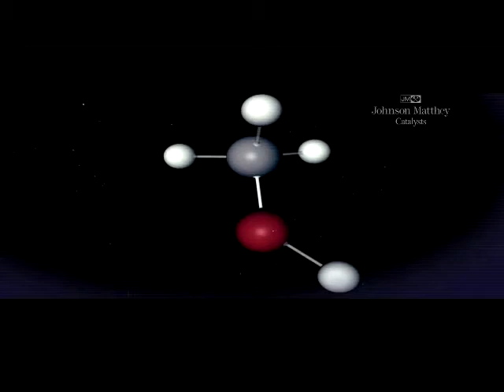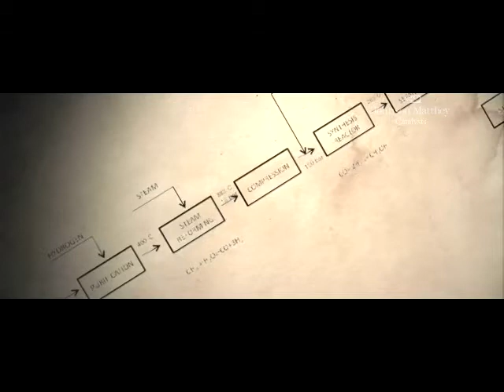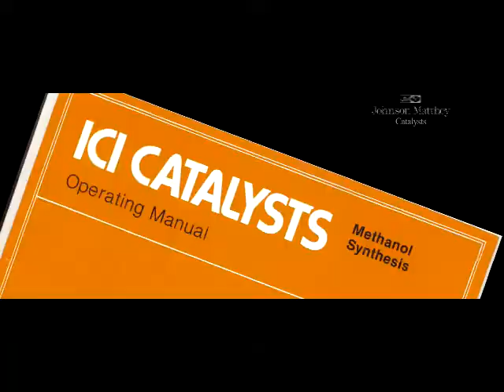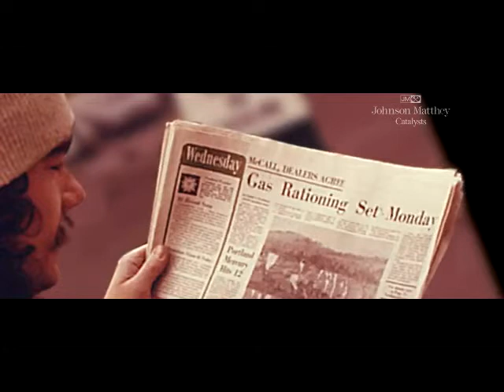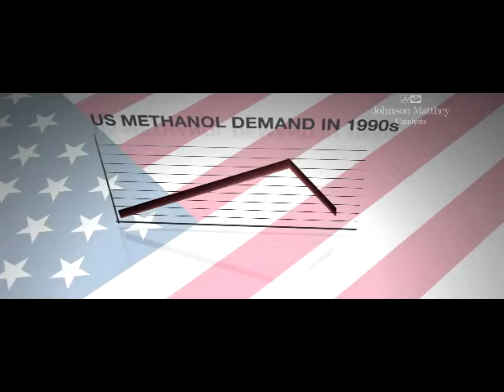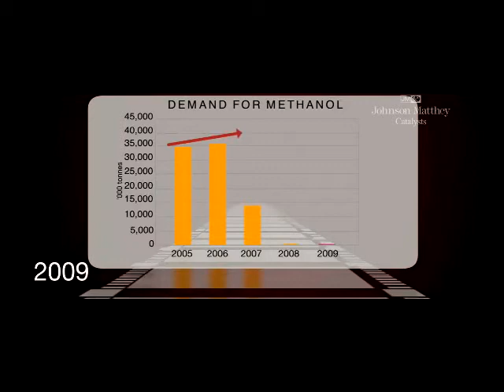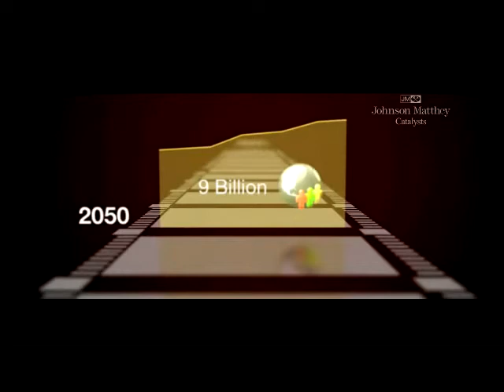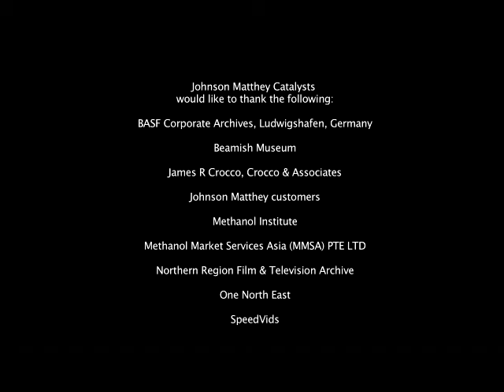The History of Methanol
Johnson Matthey has created a short film depicting the history of the methanol industry and the technological advancements that are driving the industry forward.